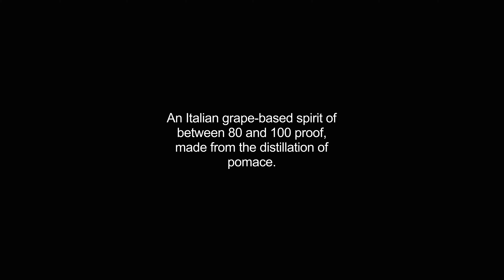grappa video Dictionary meaning and pronunciation